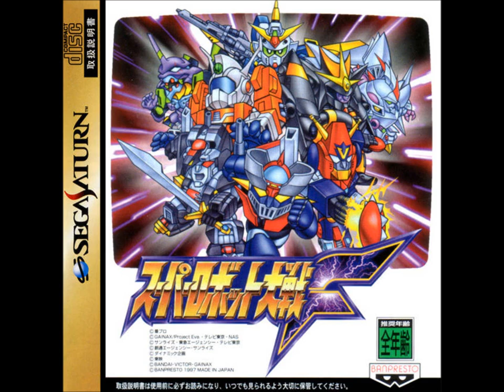SRW F/F Final (SS) - Reinforcements Appear